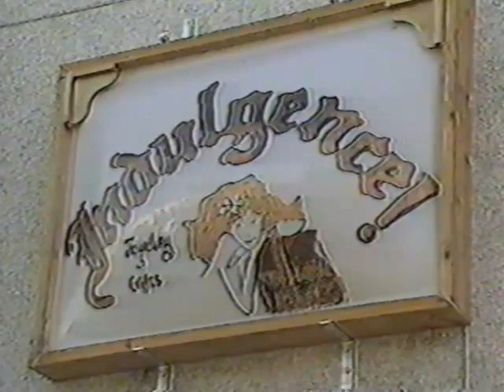Loma Prieta Earthquake 1989 Santa Cruz: "I told you so." Official earthquake warning proves true.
KGO-TV Air date: Oct. 19, 1989. Two days after the Loma Prieta earthquake. David Steeves, the retired chief building official for the city of Santa Cruz, returned to the downtown business district he warned would be devastated in a major quake. His findings, in a state-mandated report to the city council nearly three years earlier, were ignored after pressure from business interests. This is a companion piece to the report on his findings from Feb., 1987